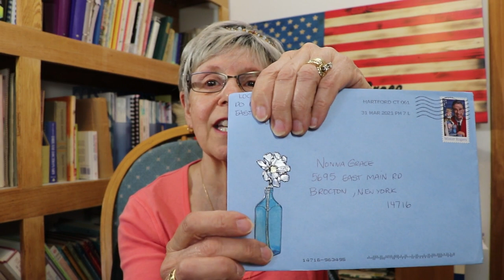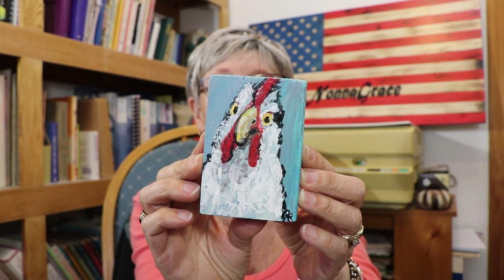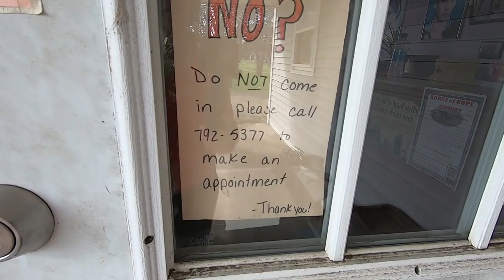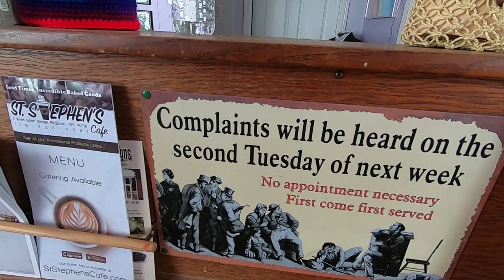Do You Wonder What My Day looks Like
Do you wonder what my day looks like, well this is what we did today.
This  is long but interesting, at least i think so. But this was my day.
The people mentioned in the video are